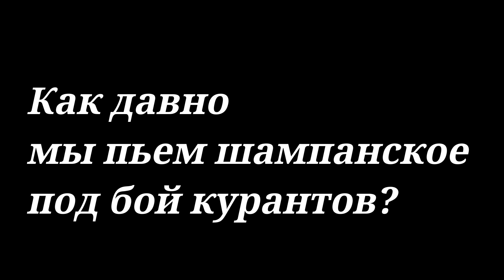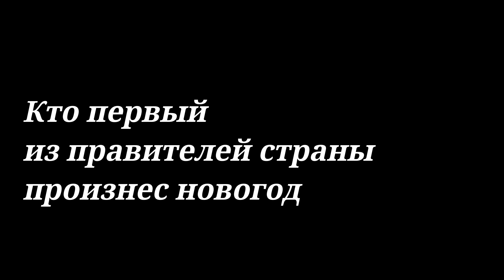О новогодних традициях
Новый год — пора, хранящая множество древних и не очень традиций.
Когда появились новогодние каникулы? Откуда взялись Дед Мороз и Снегурочка? Почему языческие хороводы пережили приход христианства? Когда прозвучала первая новогодняя речь президента? Об этом моей коллеге Анне Брюхановой рассказал кандидат исторических наук, доцент кафедры государственного управления и истории Пермского Политеха Константин Титов. А она рассказала
мне, а я рассказываю вам.